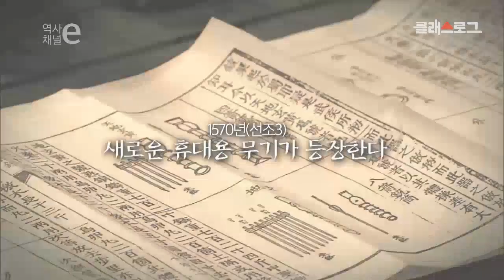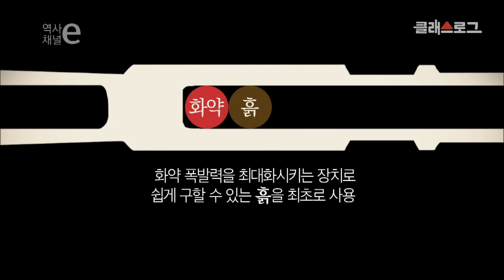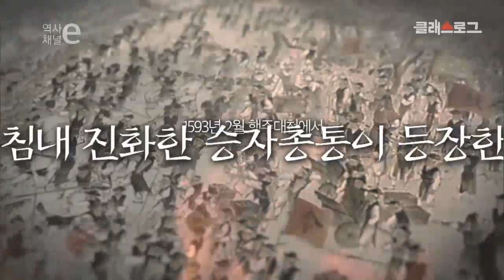[조선시대] 역사채널e - 진주대첩 승리의 무기, 승자총통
조선시대 - 진주대첩 승리의 무기, 승자총통

비격진천뢰, 신기전과 더불어 진주 대첩을 승리로 이끈
조선의 비밀병기, 승자총통!
승자총통의 우수성에 대해 영상을 통해 확인하세요~!